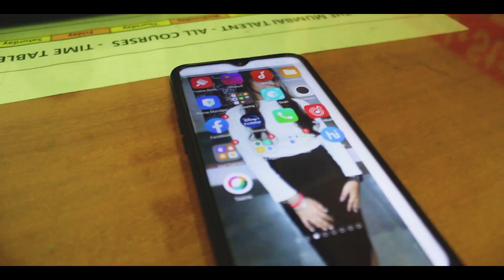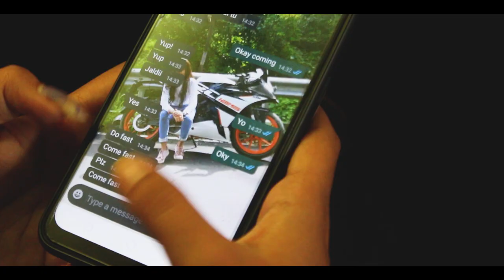pachtaoge |Dance Cover | sabir shaikh choreography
Hey Guys am back firse.

with song pachtaoge

style:freestyle
sabir shaikh choreography

artists:sabir shaikh,
            Aarti Sharma,
            Dhanshree maske,
                  or
            prithvi Mudliyar

camera man:prakkash.

We does not able to claim copyright
we use music only for dance purpose
am not the owner of this song